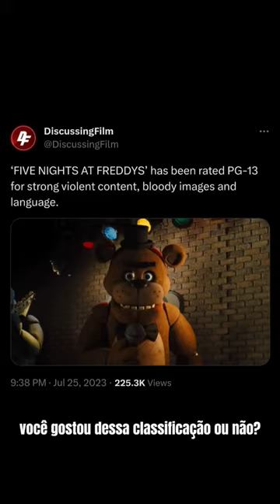Classificação indicativa do filme de FNAF